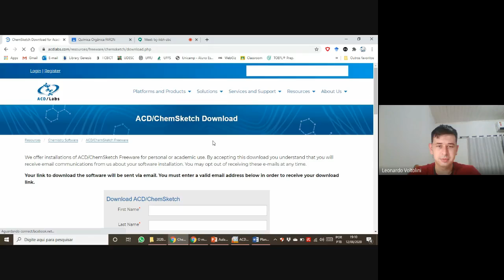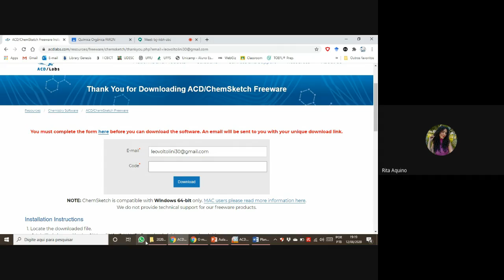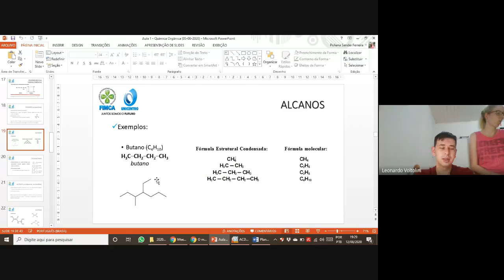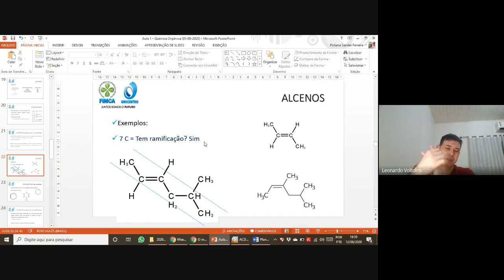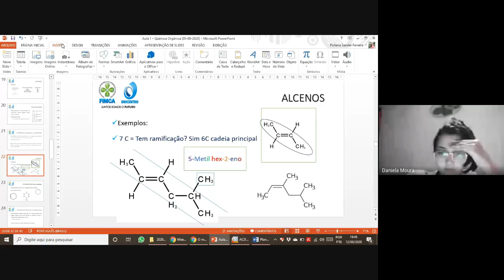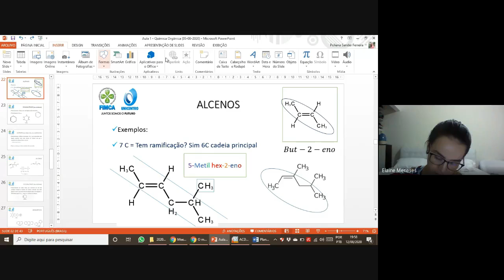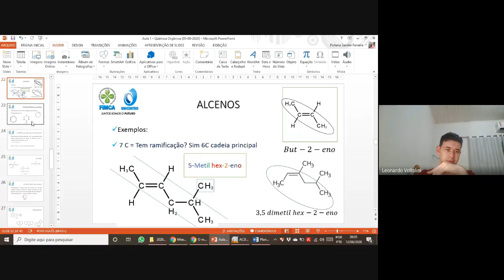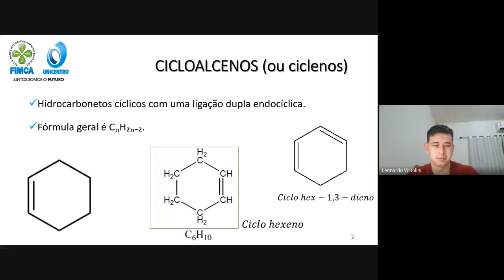Aula 2 Química Orgânica Parte 1 2020 08 12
Continuação do conteúdo de orgânica. Alcanos, alcenos, alcino. Compostos cíclicos e Download e execução do ChemSketch.